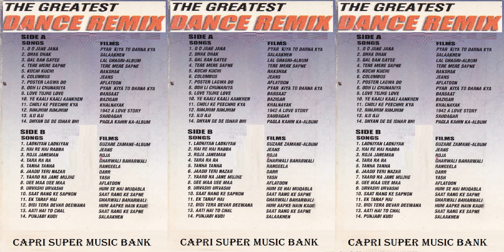006 ... Oh Oh Jaane Jaana ... The Greatest Dance Remix Collection